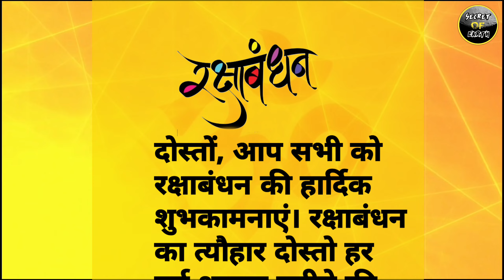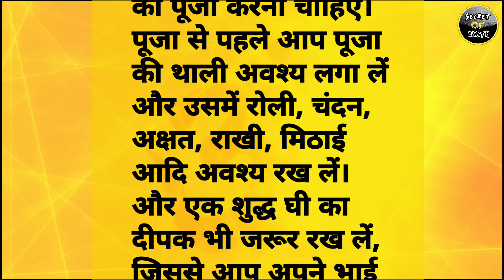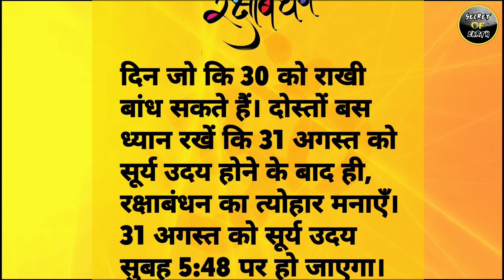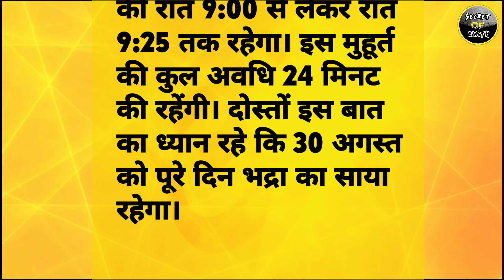Raksha Bandhan Kab Hai 30 Ya 31 August | Raksha Bandhan 2023 Date Rakhi 2023 Date रक्षाबंधन कब है?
रक्षाबंधन कब है 30 या 31 अगस्त राखी कब की है 2023 रक्षाबंधन 2023 में कब है रक्षाबंधन 2023 राखी बांधने का सही समय राखी कब है राखी कितनी तारीख को है राखी कब पड़ेगी रक्षाबंधन राखी बांधने का सही समय क्या है राखी पूजन कब करे राखी किस दिन मनाये राखी शुभ मुहूर्त कब का है रक्षाबंधन कब की है राखी 2023 कब है राखी किस दिन है राखी 2023 में कब है राखी कितनी तारीख को है 2023 में रक्षा बंधन 2023 में राखी पूर्णिमा 2023 रक्षाबंधन शुभ मुहूर्त 2023 रक्षाबंधन तिथि 2023 राखी शुभ मुहूर्त रक्षा बंधन भद्रा काल का समय राखी पूजा विधि राखी 2023 तिलक का शुभ समय राखी की कहानी रक्षाबंधन 2023 भद्रा काल का समय राखी बांधने का मंत्र क्या है रक्षाबंधन 2023 कितनी तारीख को है रक्षाबंधन शुभकामना सन्देश रक्षाबंधन स्टेटस शायरी रक्षा बंधन गिफ्ट शॉपिंग टिप्स राखी 2023 रक्षाबंधन भद्रा काल का समय 2023 राखी बाँधने का शुभ समय क्या है 2023 में राखी पूर्णिमा कब है 2023 राखी की कहानी रक्षाबंधन की कहानी रक्षा बंधन सामग्री रक्षाबंधन उपाय रक्षाबंधन नियम रक्षाबंधन क्या करे क्या न करे राखी बांधने का शुभ मुहूर्त 2023 रक्षाबंधन शुभ योग 2023

Background Music Credit - Channel Name : Bank Of Sounds NCS

About : Secret Of Earth is a YouTube Channel, New Video is Posted Everyday :)